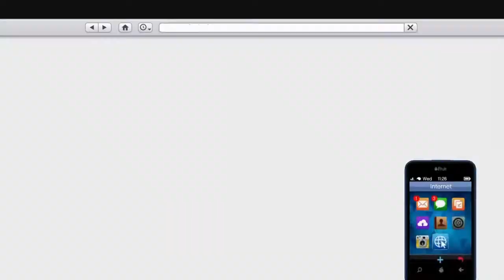GTA V IS RATMAN REAL OR NOT?